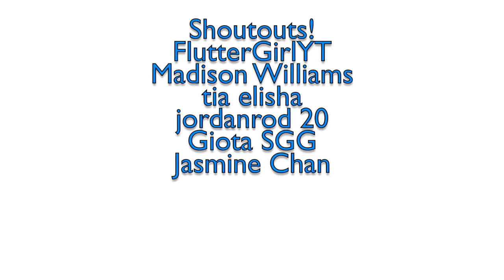Seven Gymnastics Girls is Back in Season 2 Performance Girls Subscribe Now.(1)